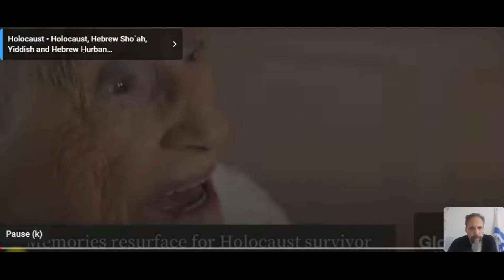Holocaust survivors fears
J.C.O.M.E.S. Its All About JESUS! • A podcast on Anchor
Also share far and wide.

Direct deposit option:
First National Bank SWIFT code: FIRNZAJJ
Sholto Jansens van Rensburg

Amazon gift cards are another way to support in absence of PayPal.

Super Thanks now enabled on each video as well to make it easier to support.

Channels to check out:

Knowledge of Salvation (Brother Vytas)
Knowledge Of Salvation | Podcast on Spotify

God a Minute (Brother Aaron)
(1000) God A Minute? - YouTube

Basic Training Bible Ministries
(1069) Basic Training Bible Ministries - YouTube

Prophetic Watchman 88
(783) Prophetic Watchmen 88 - YouTube

Tim and the Rapture Watchers
(1651) Tim and the Rapture watchers - YouTube